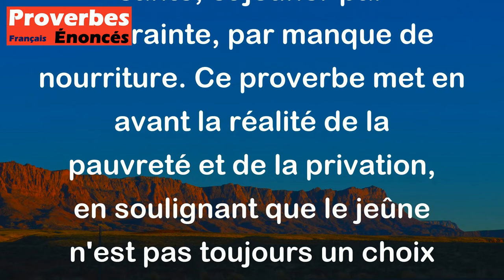Proverbe Basque - Celui-là pratique le jeûne malgré lui, qui n'a rien à mettre sous la dent.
Ce proverbe basque signifie que parfois, certaines personnes se retrouvent à jeûner involontairement parce qu'elles n'ont tout simplement rien à manger. Cela souligne la différence entre jeûner par choix, par exemple pour des raisons religieuses ou de santé, et jeûner par contrainte, par manque de nourriture. Ce proverbe met en avant la réalité de la pauvreté et de la privation, en soulignant que le jeûne n'est pas toujours un choix volontaire, mais peut être imposé par les circonstances.